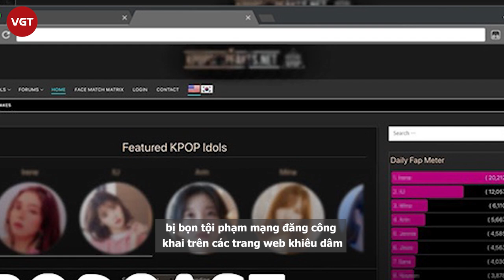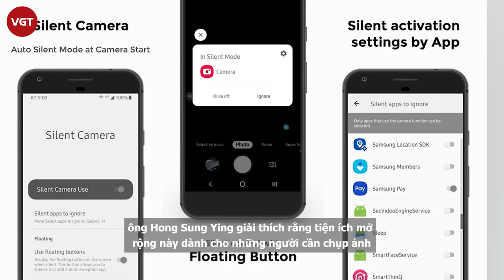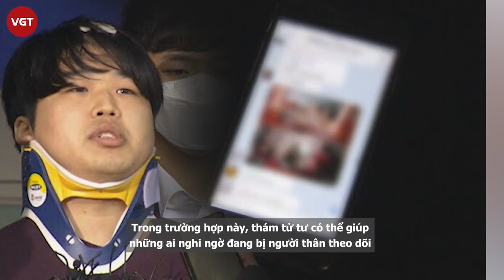Hàn Quốc - Nạn thị dâm tràn lan như dịch bệnh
Theo Sputnik, Hàn Quốc đang bế tắc trong cuộc chiến bảo vệ nữ giới khỏi những cặp mắt háo sắc, nếu không muốn nói là biến thái.
Vài năm trở lại đây, nạn thị dâm (nhìn trộm thân thể người khác) ở Hàn Quốc hoành hành như dịch bệnh. Phụ nữ nước này đi đến những nơi công cộng như trung tâm mua sắm, nhà vệ sinh công cộng… luôn lo sợ việc bị quay lén chỗ nhạy cảm.